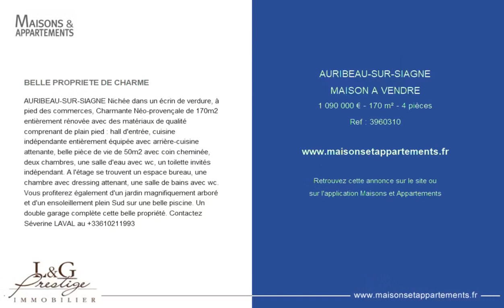AURIBEAU-SUR-SIAGNE - MAISON A VENDRE - 1 090 000 € - 170 m² - 4 pièces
Référence : 3960310

BELLE PROPRIETE DE CHARME
AURIBEAU-SUR-SIAGNE Nichée dans un écrin de verdure, à pied des commerces, Charmante Néo-provençale de 170m2 entièrement rénovée avec des matériaux de qualité comprenant de plain pied : hall d'entrée, cuisine indépendante entièrement équipée avec arrière-cuisine attenante, belle pièce de vie de 50m2 avec coin cheminée, deux chambres, une salle d'eau avec wc, un toilette invités indépendant. A l'étage se trouvent un espace bureau, une chambre avec dressing attenant, une salle de bains avec wc. Vous profiterez également d'un jardin magnifiquement arboré et d'un ensoleillement plein Sud sur une belle piscine. Un double garage complète cette belle propriété.

Cette annonce vous est proposée par l'agence L&G PRESTIGE IMMOBILIER